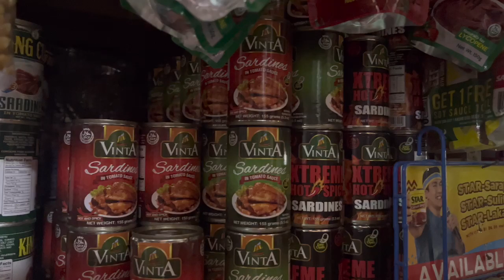Bagong Arrangement sa aking Sari-Sari store | Napaka Komportable na gumalaw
Chovo Vron classic polvoron coated with chocolate

Stand up pouch with window